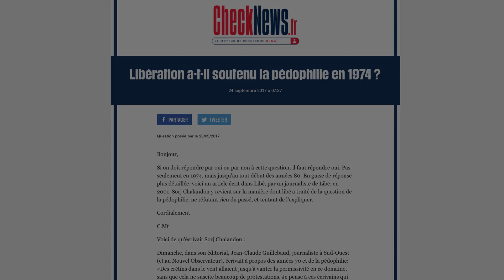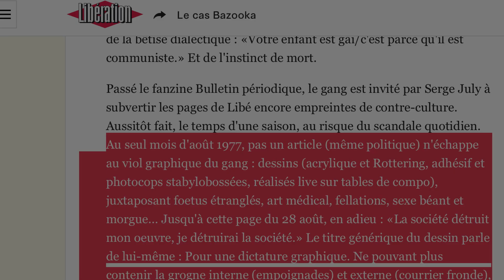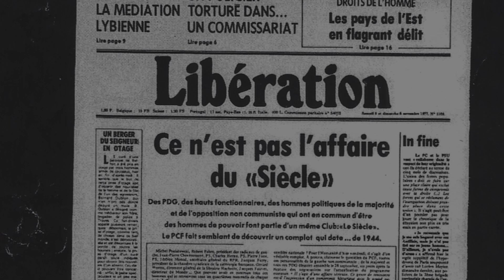Le dessin pédophile de Libération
Update: Des Sous-titres sont disponibles

Pour ce premier épisode, on se penche sur l'existence ou non d'une publication pédophile du journal Libération dans les années 70.

Sources :

BNF / Service Archives - Microforme D393-17 / Libération du 5 au 6 novembre 1977

Article de Libération / Checknews, reprenant l'article original de Libération de 2001 de Sorj Chalandon :

Que Les Sources Soient Avec Vous.